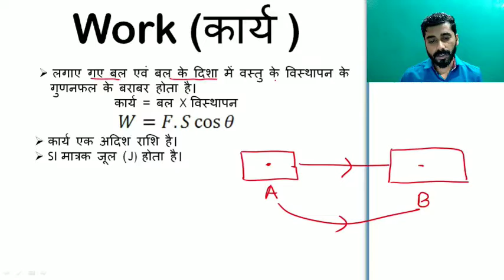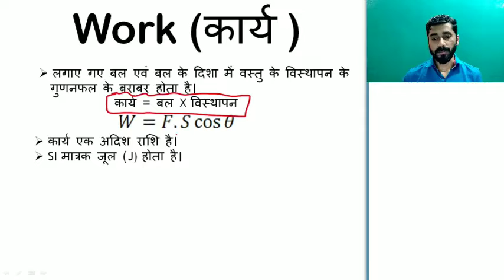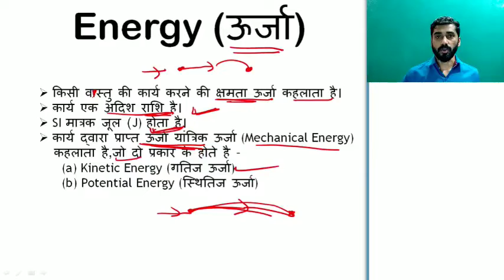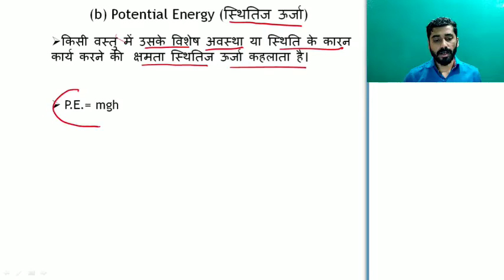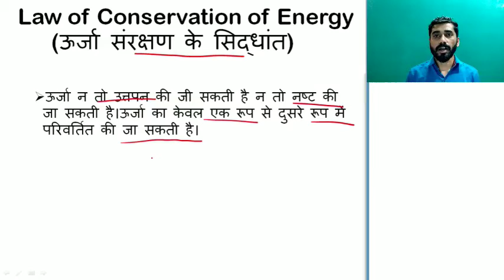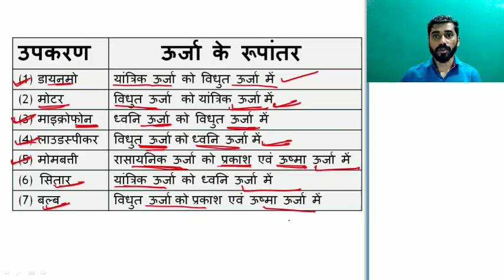Physics:Part 3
ITI and Polytechnic Science ll Work, Power and Energy ll Bihar Polytechnic science ll